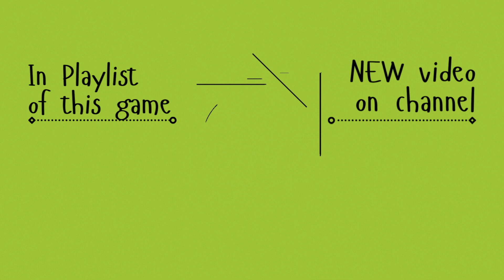Color for kids - fun video gameplay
Hey! What's your favorite game? Be sure to write in the comments under the video 🧐

Do you like to play? Android is always at hand! And your favorite games are always with you anywhere, in any situation! go to playlists on the channel - a lot of funny video gameplay for android games! subscribe not to miss new videos 😉